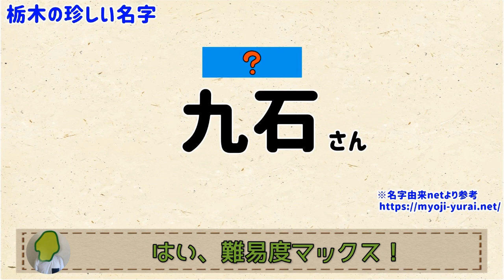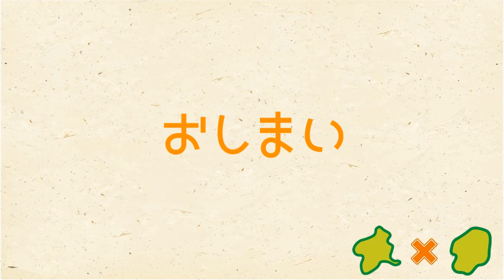【栃木の難読名字３選！】栃木の珍しい名字【群馬と栃木の「おとなり劇場」】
その地域ごとに特徴がある名字。特徴的すぎて読めなかったりも…
今回はそんなご当地名字をご紹介！